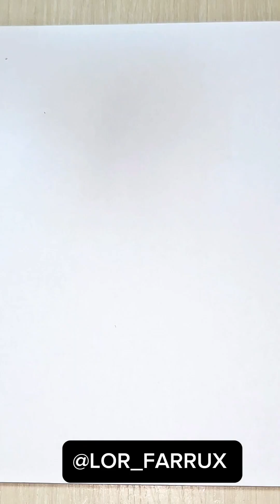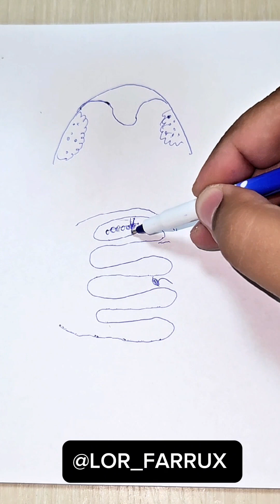Tomoqdagi yiringlarni davolash + sxemalar bilan (yiringli probkalar)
tonzillit va tomoqdagi yiringlarni yiringli probkalarni davolash sxemasi